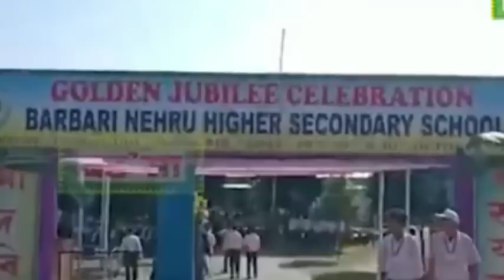viral trending । ABSUआ Ranjan Daimari khou udang khalumnw therangtha laby । lockdown hwbaoby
Boro information channel ou nwngthang mwna bodo news mwnby thagwn